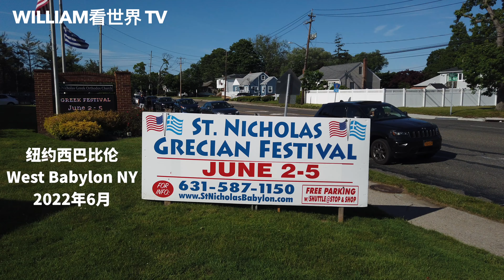纽约小镇希腊风情节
实拍纽约长岛西巴比伦镇希腊风情节